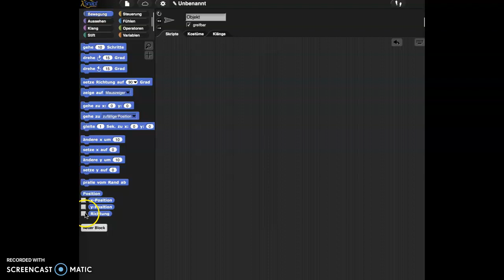Methode in Snap! erstellen